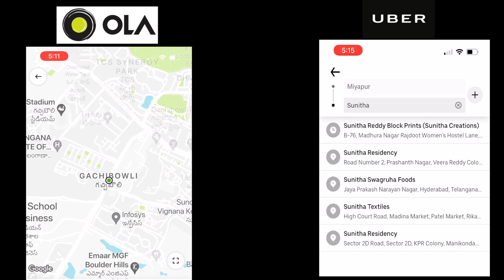SR153 Organdi Dresses & Cotton Dresses | Beautiful Prints | Sunitha Reddy Sarees with Jejis Vlogs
Address:-